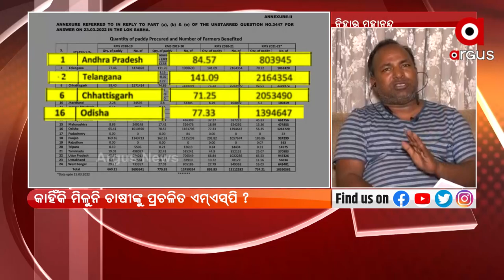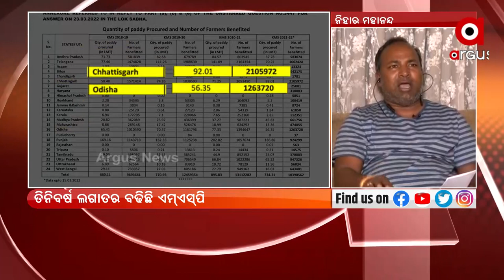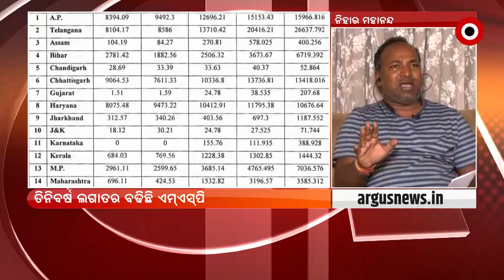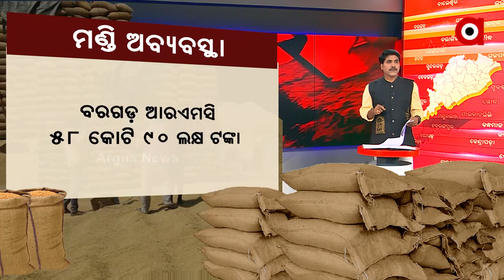2 lakh registered farmers unable to sell their paddy in Mandis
2 lakh registered farmers unable to sell their paddy in Mandis